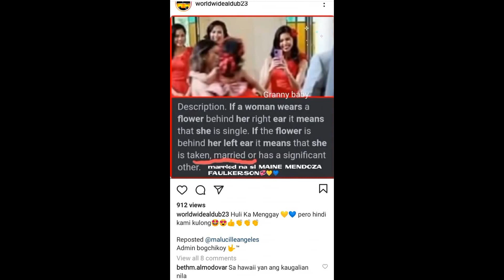EXCLUSIVE REPORTS MAINE MENDOZA PINATUNAYAN NA SA BUONG ALDUB NATIONS NA SILA NI ALDEN RICHARDS.....